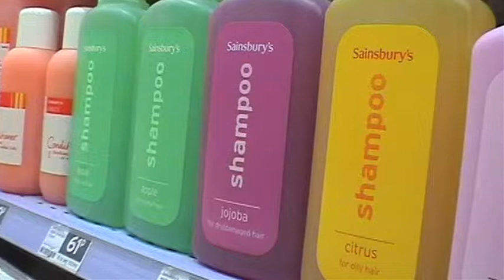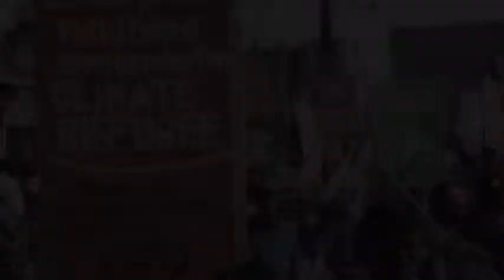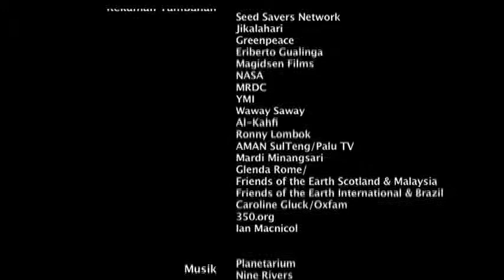Demam: Dampak (Bahasa)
Dampak memperlihatkan dampak industri skala besar (perkebunan, tambang batubara dan ekstraksi minyak) pada mata pencaharian dan hak-hak masyarakat adat serta berkontribusi terhadap perubahan iklim. (LifeMosaic, 2010)